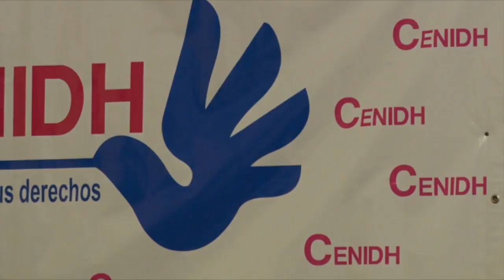El testimonio de los exiliados: No hay retorno seguro, pero regresan a continuar lucha cívica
El testimonio de exiliados que han regresado a Nicaragua, desafiando el clima de asedio y represión que mantiene la dictadura.